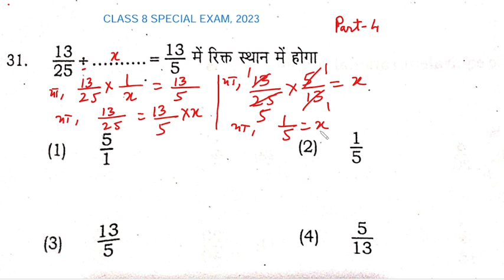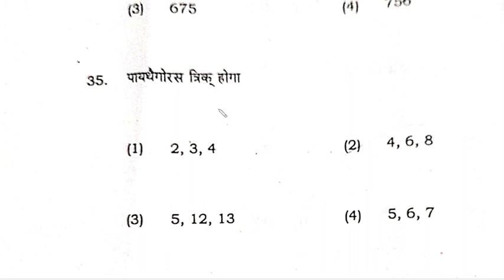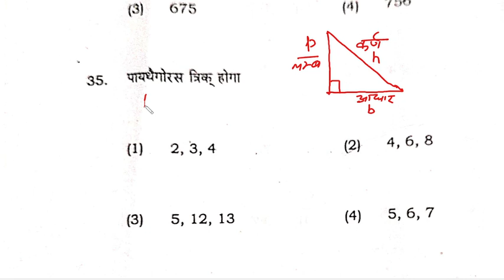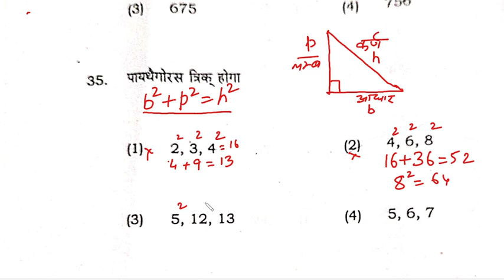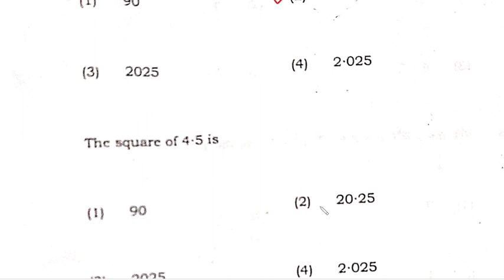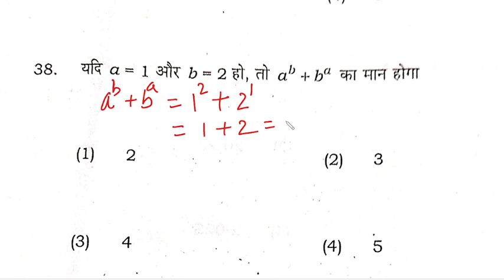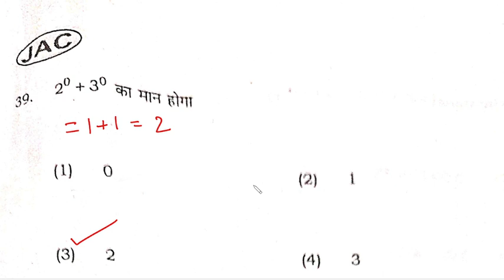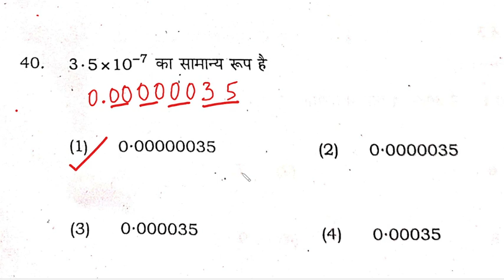CLASS 8 SPECIAL EXAM, 2023 - SOLVED QUESTION PAPER WITH COMPLETE EXPLANATION - PART 4